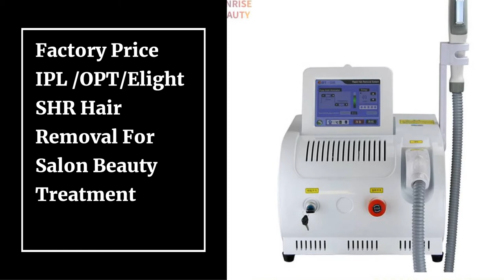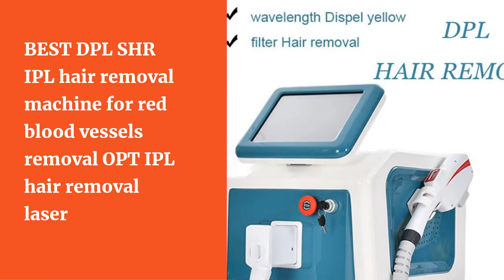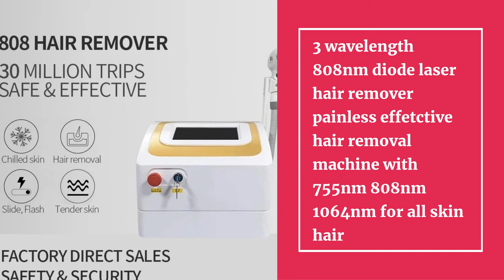Top 10 Best OPT SHR IPL Hair Removal Laser Machine in 2021 to Buy from Aliexpress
10.Factory Price IPL /OPT/Elight SHR Hair Removal For Salon Beauty Treatment

09.OPT SHR IPL Hair Removal Laser Machine Skin Care Rejuvenation Beauty Equipment Language Customization 100000 to 500000 shots

08.Factory price 2 in 1 IPL SHR /OPT/Elight hair removal and laser tattoo removal machine

07.2021 newest 2 in 1 OPT SHR IPL Tattoo Romoval Skin Rejuvenation Beauty Machine and Yag Laser Hair Removal Machine with 2 handles

06.2020 BEST DPL SHR IPL hair removal machine for red blood vessels removal OPT IPL hair removal laser

05.2020 Newest 755nm 808nm 1064nm 3 Wavelength 808nm Diode Laser 808nm laser Hair Removal Machine for salon

04.3 in 1 OPT IPL Elight SHR Hair Removal Tattoo Removal Skin whitening skin tightening Machine for salon

03.Hot sales 360 Magneto Hair Removal & Shr Elight Ipl Opt Rf &Nd Yag Laser 1064 Tattoo removal multifunctional Beauty Machine

02.3 wavelength 808nm diode laser hair remover painless effetctive hair removal machine with 755nm 808nm 1064nm for all skin hair

01.Double Screen ND YAG Laser Hair Removal Machine SHR OPT IPL Elight Tattoo Removal Black Face Doll Carbon Peeling for Salon Spa